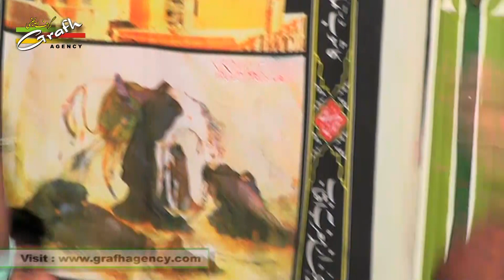Anjuman Raunaq-e-Aza Jalalpur | Yaum-e-Zainab 2017 | Dargah-e-Aalia Babul Murad Hundrai Ghazipur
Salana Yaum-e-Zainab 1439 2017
On 11th Moharram 1439 (2nd October 2017) Monday
Venue : Dargah-e-Aalia Babul Murad Hundrai Ghazipur Uttar Pradesh India
Organized By : Shakeel Haider, Raees Haider

Presented By : Mohd. Asghar Kintoori & Karrar Haider Jaan Jarwali
Cameraman : Rahul Singh Chauhan
Camera Asstt. : Kumail Ali, Yusuf Raza, Mehdi Hasan "Sonu"
Production Manager : Mahtab Husain & Mahmood Rizvi
Video Editor : M. Abuzer Kintoori

Aijaz(Josh-e-Azza) 2018
Ashfaq-Marchant 2018
Awaz-e-Karbala 2018
Azadari-e-Murshidabad
Daniyal 2018
Dar-e-Batool 2018
Hala Party
Qurban Jafri
nohay 2018
sarwar 2018
nohay 2017-18
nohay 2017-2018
nadeem sarwar
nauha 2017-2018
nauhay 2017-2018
nohay
how to
scrapbooking (hobby)
noha
epic
daniyal
islam
shia
2018
farhan
allah
iraq
song
lyrics
album
naat
qawali
duwa
salawat
ibadat
talwar
tatbeer
zanjeer
qama
azadar
pursa
sham
karbala
matamdari